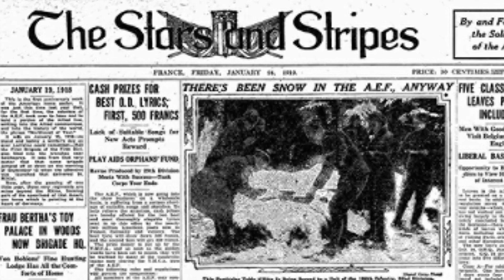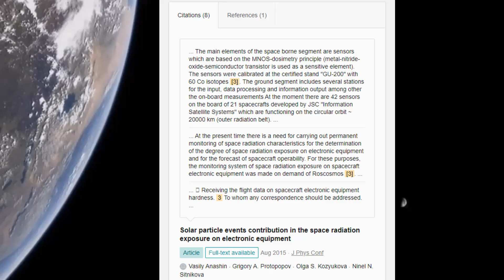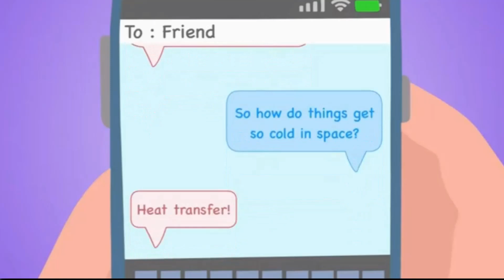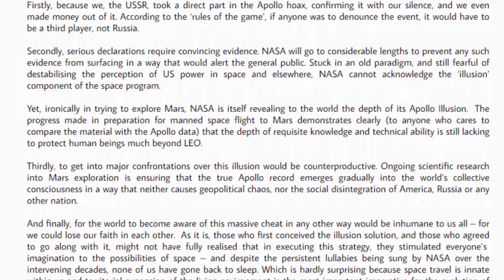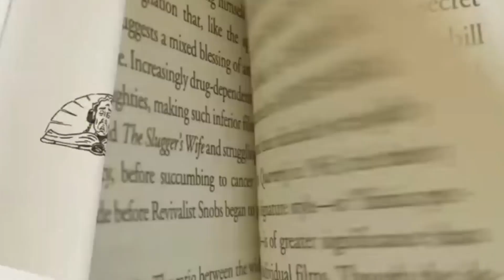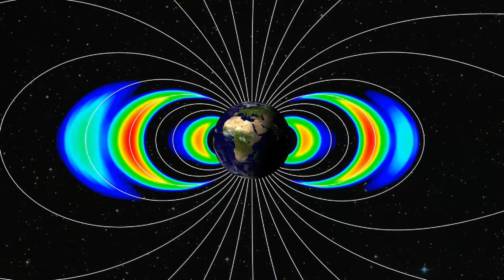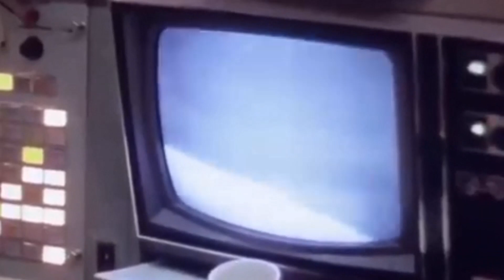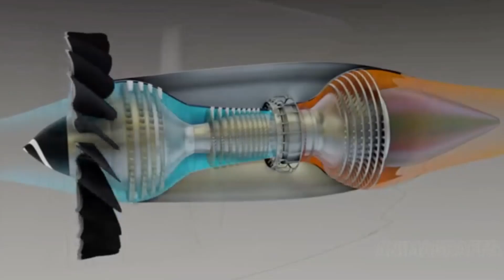MARCUS ALLEN: "PROVE ME WRONG 51 YEARS LATER!"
Marcus Allen is interviewed by Dave Scott from "Spaced Out Radio."
In his new three part show, Marcus Allen asks anyone to Prove what he says wrong so that he to can learn the truth about the Apollo missions. So did NASA send men to the lunar surface from 1969 to 1972? Watch and find out!

and get a FREE subscription to view our complete video library, even the videos that were removed by YouTube?